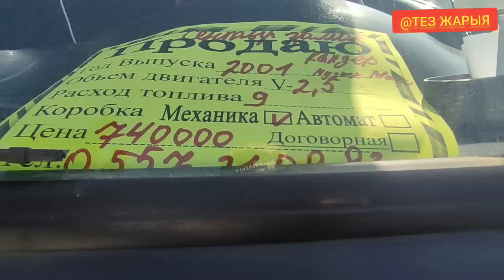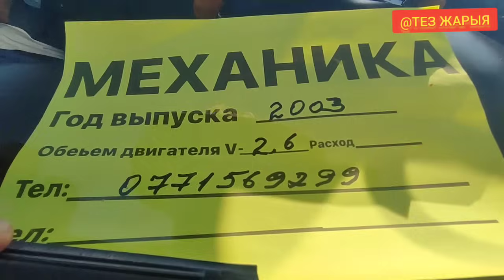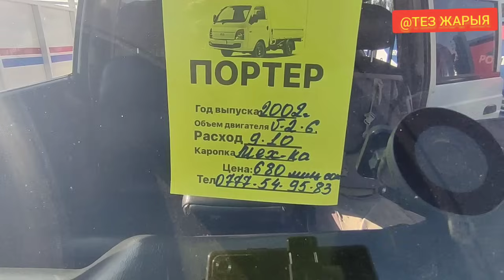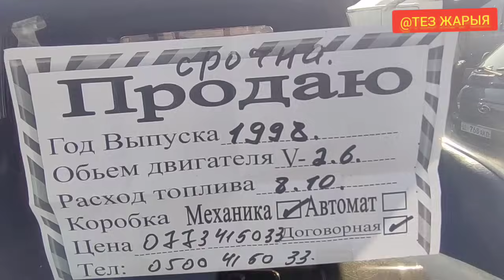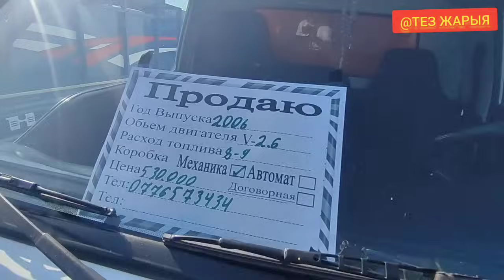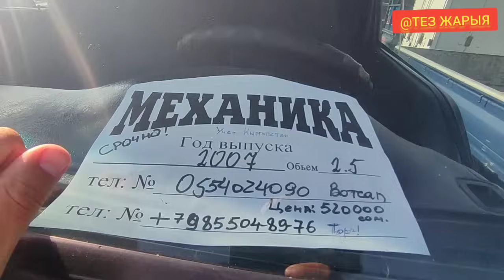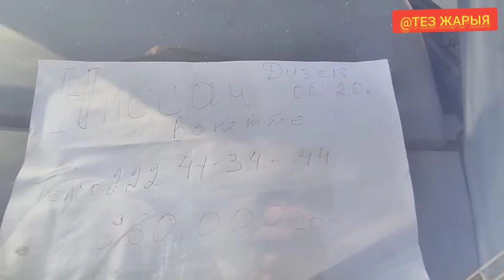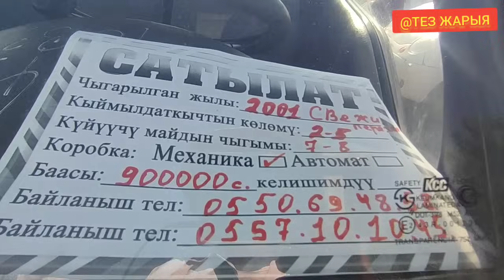Портер-1-⭐ АВТОРЫНОК ОШ, СРОЧНО КӨРҮҢҮЗДӨР 🔥 10-сентябрь@TEZjarya ⭐⭐💥🖐️